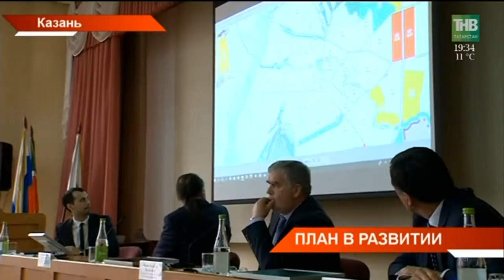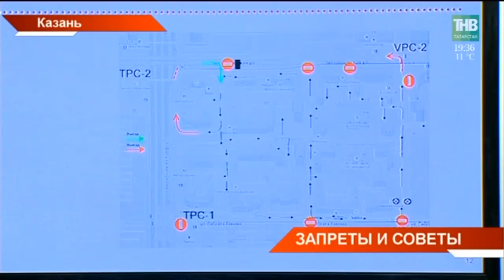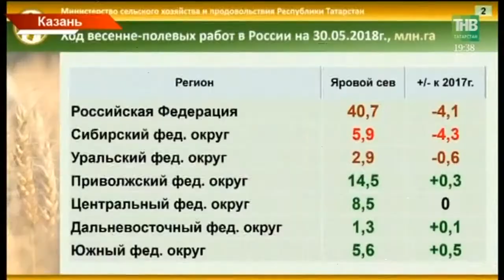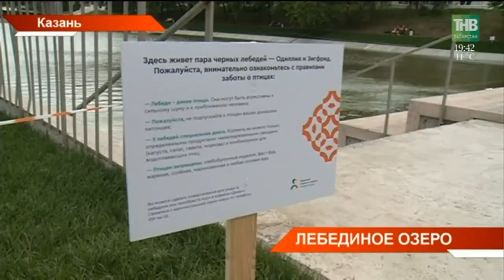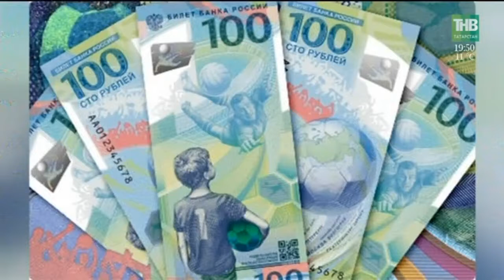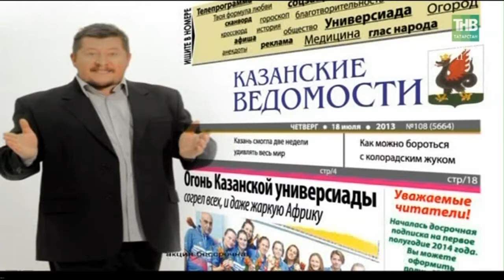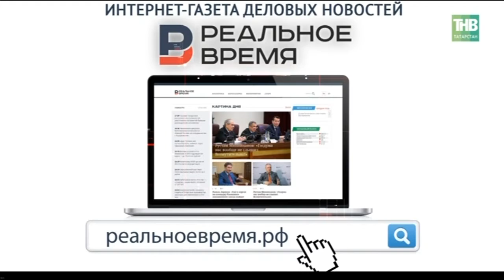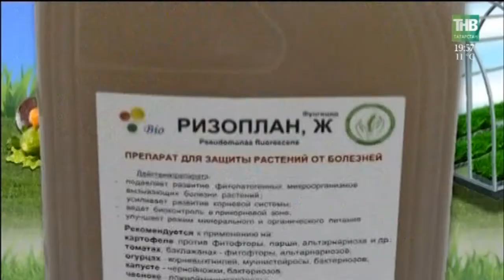Новости в субботу 02/06/18 ТНВ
Координаты:
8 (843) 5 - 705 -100